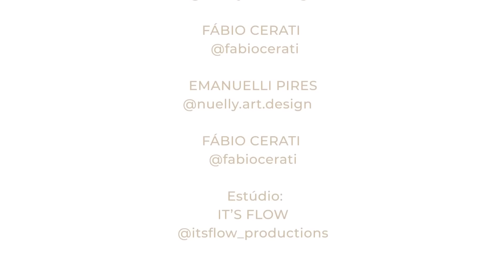Karina Bachhi ETREVISTA Paulo Junior - "Imperdível"